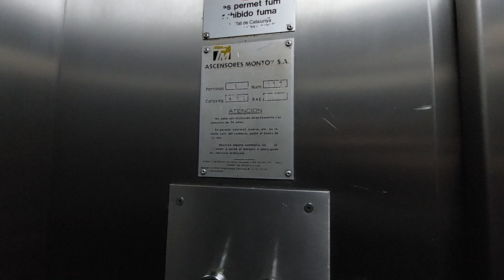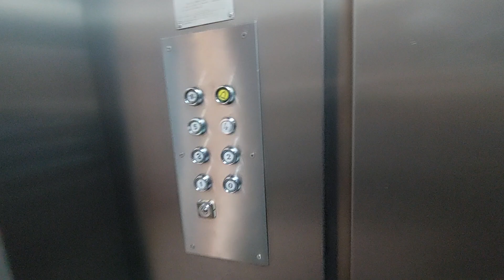Old 1993 Montoy lift in a 5 story building in Reus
Location: Carrer de Roger de Belfort, 33, 43202 Reus, Tarragona
Capacity: 450 kg 6 pers
Number: 911
Serial num: RAE 7615
Cabin lift: Steel
Doors: 1, 2
Name's building: